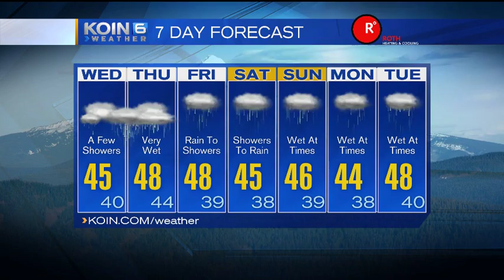Wednesday Morning Forecast Wednesday December 16, 2015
KOIN 6 Meteorologist Sally Showman is tracking Flood Watches and Winter Storm Watches and Warnings Wednesday morning.